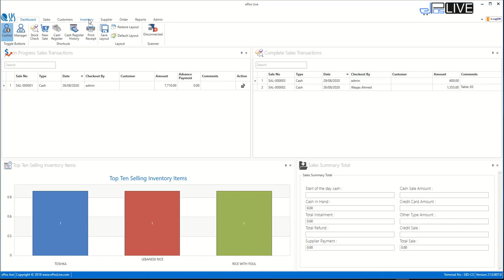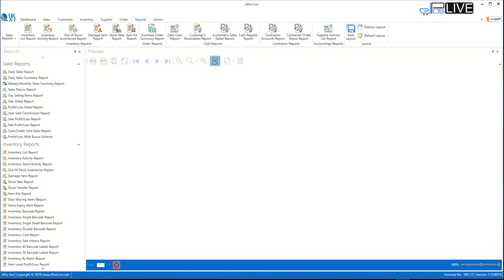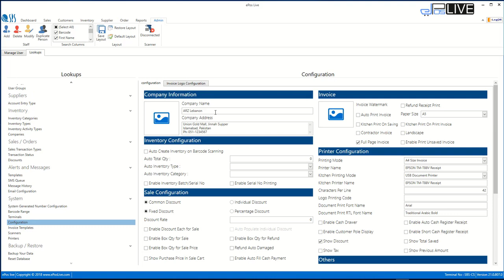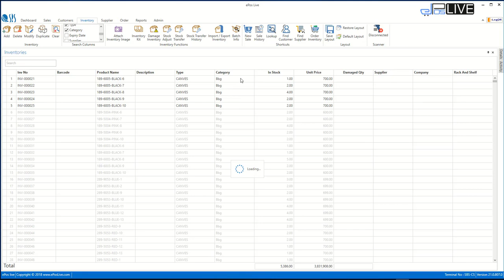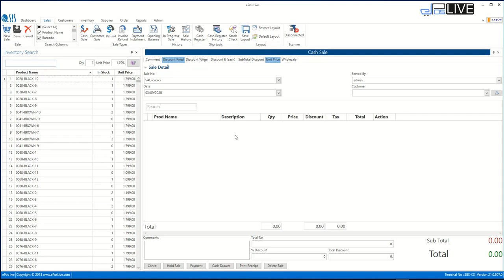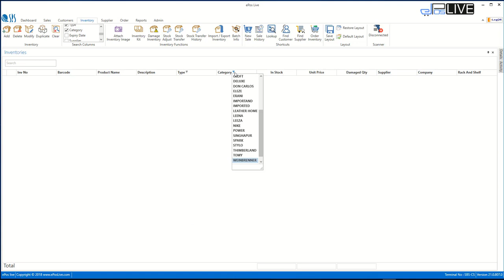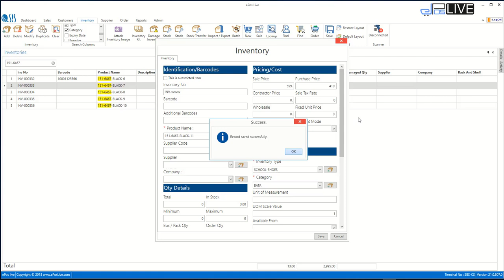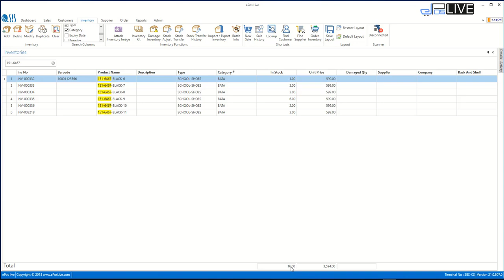Shoe Shop | Foot Wear POS Software | FBR POS Software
ePOS-Live is a complete Point of Sale Software that is just perfect for your business and it enable to track and maintain the inventory, Sales for your company.
 Few features:
 Bar code generate functionality (Scan-able via scanner)
 Bar code can be Number + Alphabets
 Cash register, Keep complete history of every counter incoming and outgoing cash.
 Multi Branch Features:
 Monitor your outlets/Branch even from mobile phone
 Customizable invoice
 Thermal Printer/A4/A5 invoices supported
 Different levels of discount supported (Fix or %age)
 Different invoices for different type of transaction / Sale type (e.g. Cash sale, Credit sale)
 Inventory management:
 Inventory import & export
 Manage Inventory Damage
 Inventory "Batching" (Especially for Pharmacies)
 Support wholesale price and retail price.
 Keep supplier record (Supplier management)
 Maintain supplier ledgers and have complete history of transactions
 Auto update the inventory quantity with “Order Receive”
 Customer Management
 Complete history of customer accounts
 Comprehensive report for order, delivery status and advance payments.
 Sales Reports with different filter and parameters
 Inventory Reports with variety of filter
 Order Reports
 Cash Reports

Hardware prices are not included in above price.